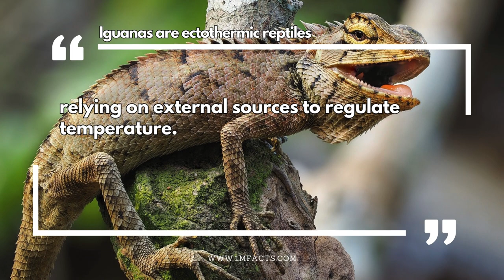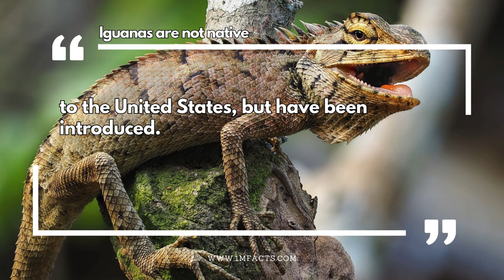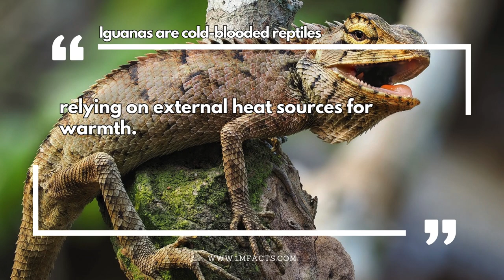From Hatchling to Giant: 50 Epic Facts About Iguanas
📚 In this video, we dive into 50 Epic Facts About Iguanas. Did you know that these reptiles can hold their breath underwater for up to 30 minutes?